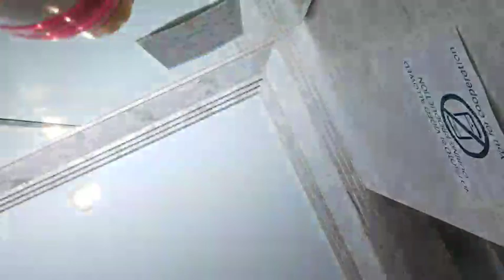Live Showroom Gracia JKT48 & Indy - 8-3-21